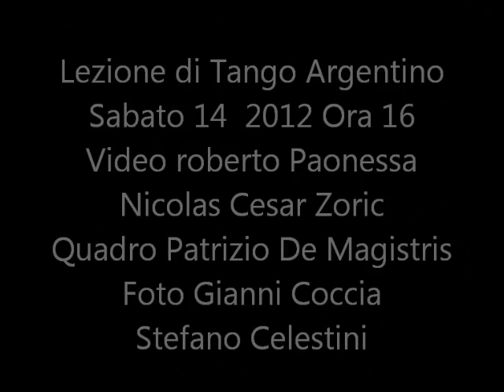Art and Movement School Lezione 14 Gennaio 2012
Fiorella Martini-Nicolas Cesar Zoric